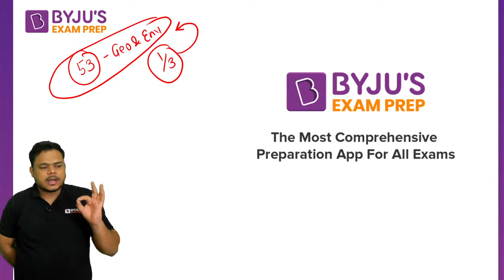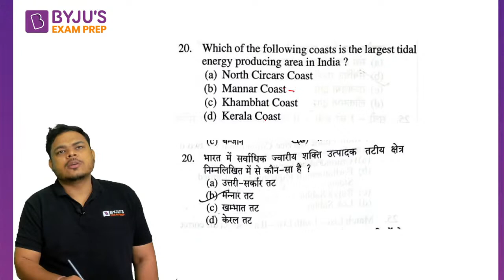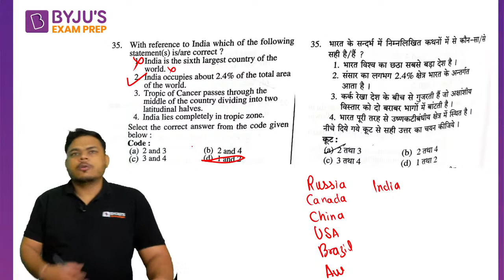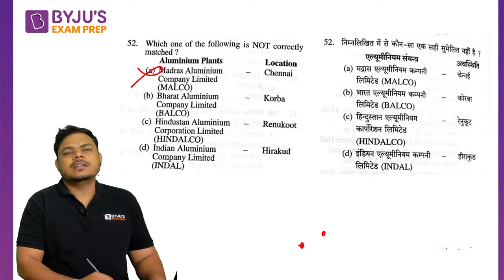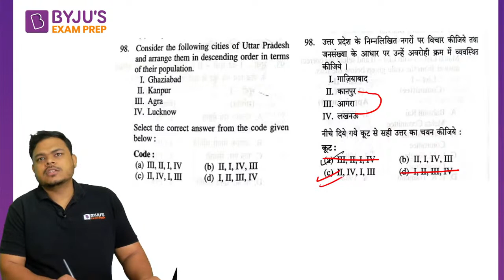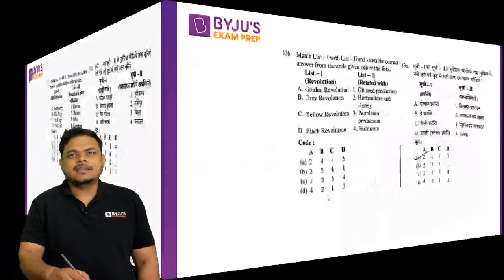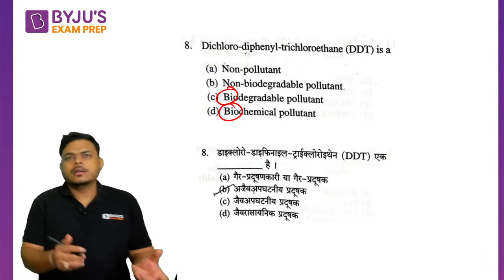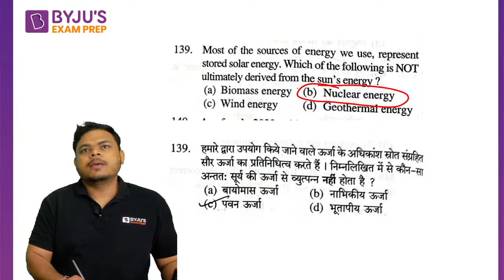UPPSC Answer key 2022 All SETS | Complete Geography Paper answer key and Questions Paper PDF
✅In this session BYJU'S Exam Prep Covered:

🔴 UPPSC Question Paper 2022 in Hindi - Download General Studies Paper PDF 👉🏻

🔴UPPSC PCS Prelims Exam Analysis 2022, GS 1 & GS 2 Review: 👉🏻

🔴UPPCS Prelims 2022 Questions Download Set A, B, C, D Paper PDF:👉🏻

✅✅For any query regarding courses and test series,

✅ Live Courses by Top faculty
✅ Latest Pattern Test Series
✅ Complete Doubt Resolution
✅ Regular Assessments with Report Card